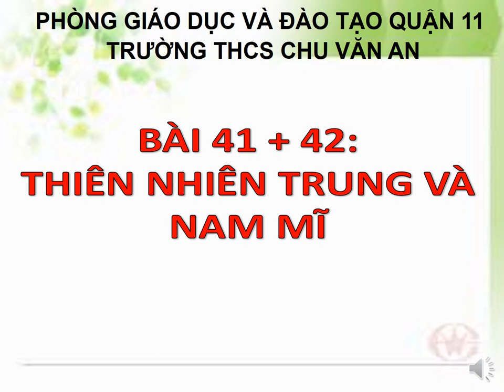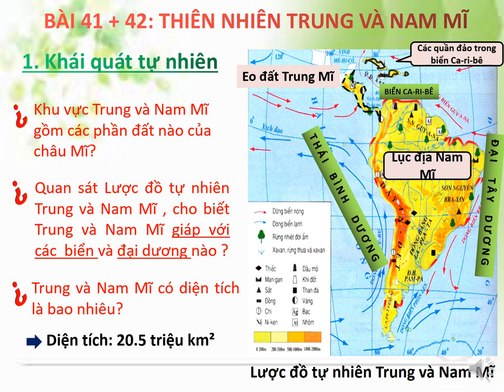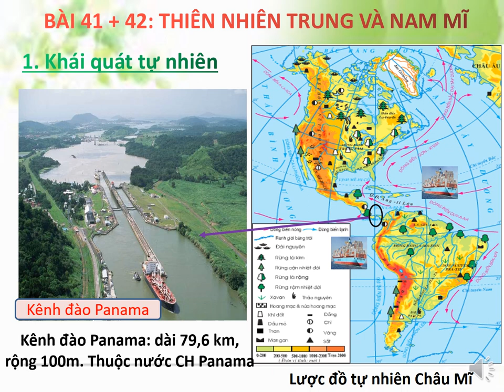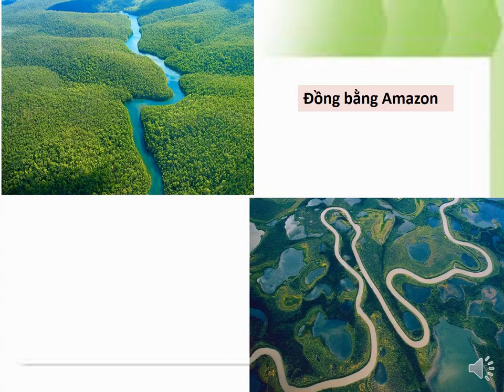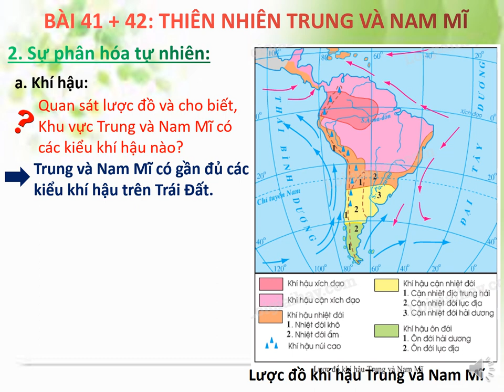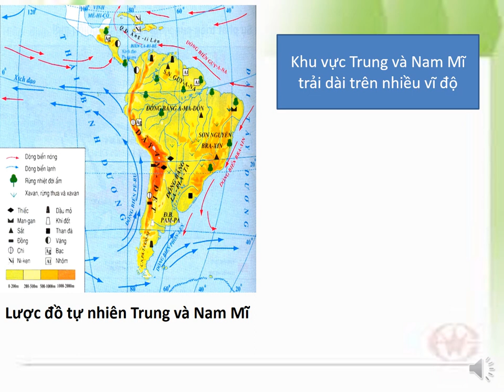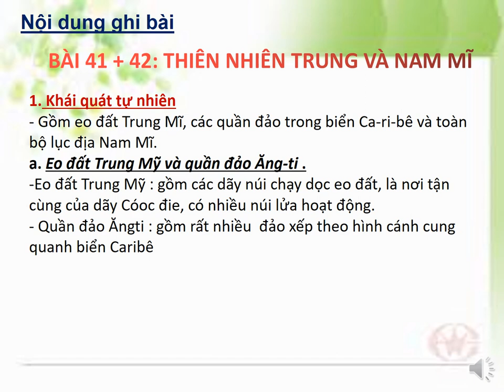ĐỊA LÝ 7 (Tuần 4 / HK2) - Bài 41-42: THIÊN NHIÊN TRUNG VÀ NAM MỸ